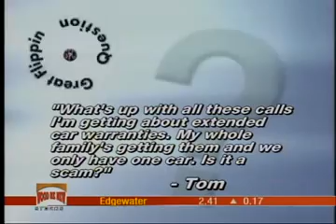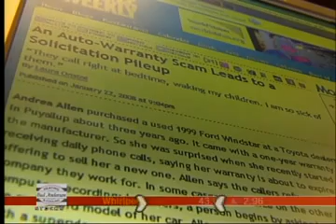Extended Vehicle Warranty Scam -- Busted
I actually received one of these calls but just figured it was a wrong number. The recording never said my name or what type of vehicle I drive and, for the record, my warranty ran out over a year ago - so after you guys started writing me about the same type of call. I decided to make one of my own -- back to the company that originally called me.

A man named Bruce answered and told me he could help me renew my warranty, but also tried to talk me out of calling General Motors and asking them about my factory warranty. He then also told me that GM would try to downplay my need to buy an extended warranty because then they could get more of my hard earned money. In fact, Bruce even told me GM purposely engineered the parts they sell to break down precisely when an owner's warranty runs out.

According to the Better Business Bureau and just about every scam tracking website we could find -- these offers are at best, not worth your time or money. Some may be legitimate but probably won't end up covering the sort of repairs to your car that would warrant the price you pay for the so called extended warranty.

If I haven't sold you on the fact that this is a scam -- consider this. The gentleman I spoke to on the phone told me - the way he knew my warranty was up was because his company worked with every auto manufacturer in the country and every auto repair shop in the country. EVERY SINGLE ONE! Now how many calls do you think it took to find out that wasn't at all true? Well -- I made twenty -- and I still haven't found anyone who has ever heard of the company offering me that great deal on a new warranty. Also, he refused to answer any more of my questions until I provided him with some personal information -- I declined.